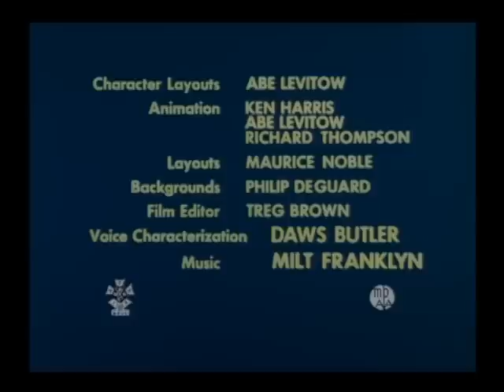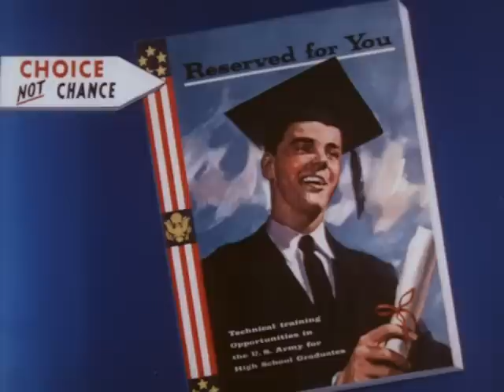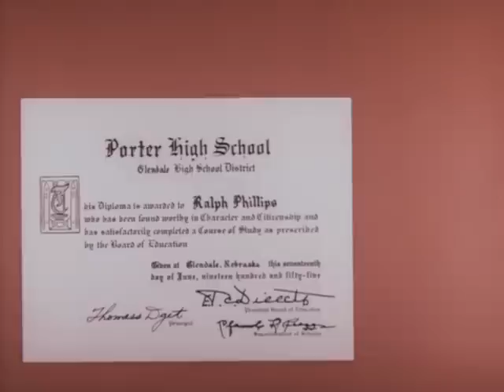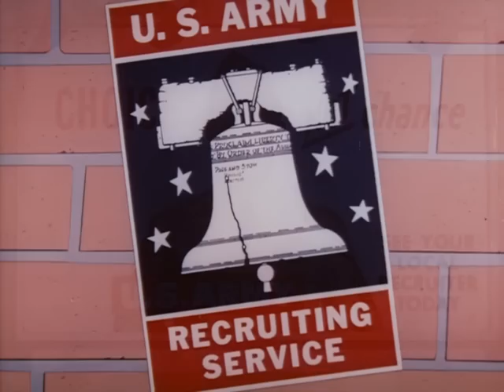Drafty, Isn't It - 1957 Cartoon - Full video - Looney Tunes (Government Video) HD/Blueray Quality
Referenced from IMDB

Storyline

Asleep in a drafty bedroom, young Ralph Phillips dreams of his future. He envisions becoming an astronaut, becoming a millionaire, and touring the world. But a large, black shadow, representing military service, looms over this dream of adulthood. To counter this bleak figure, a pixie-like army man, Willie N. List, enters Ralph's dream to depict military life in a favorable way.